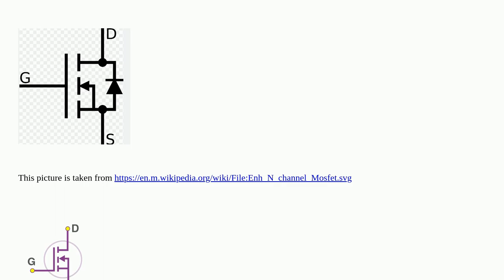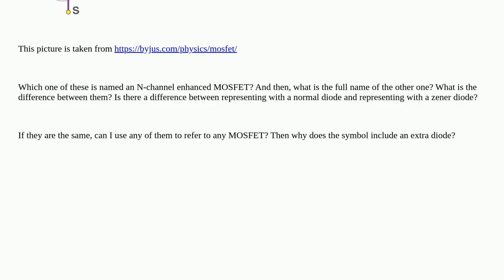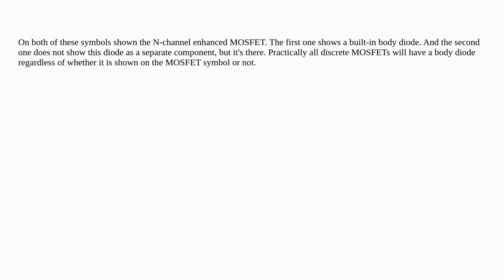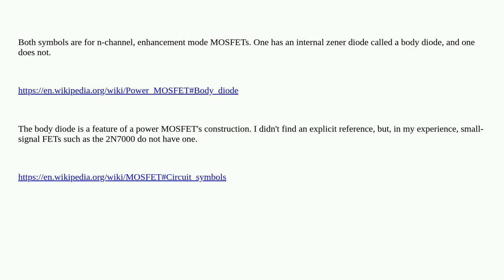Electronics: What is the difference of these MOSFET symbols?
What is the difference of these MOSFET symbols?

A special thanks goes out to the community

  mosfet